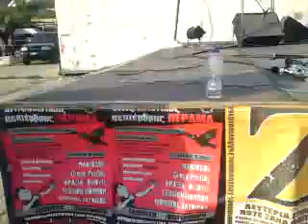ΑΝΤΙΦΑΣΙΣΤΙΚΗ ΣΥΓΚΕΝΤΡΩΣΗ ΕΘΝΙΚΟΣ ΣΤΑΡ ΣΤΗΝ ΝΑΥΤΟΕΠΙΣΚΕΒΑΣΤΙΚΗ ΓΙΑ ΠΑΥΛΟ ΦΥΣΣΑ 13 9 2014 ΒΙΝΤΕΟ 7